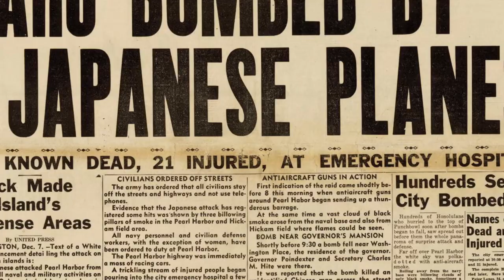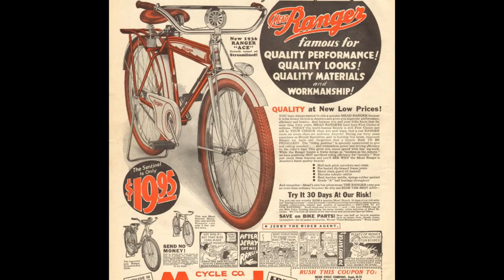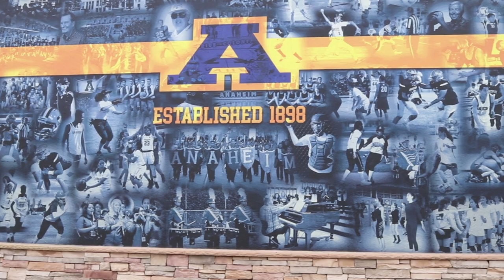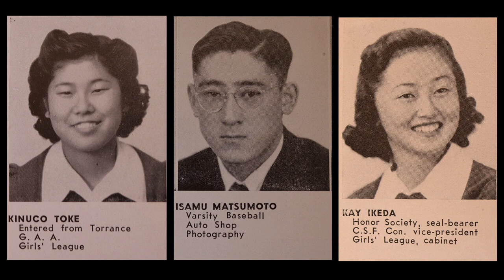Remember Us: An Historic Chapter at Anaheim High School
Remember Us documents the internment of Japanese American students at Anaheim High School forced to relocate to concentration camps. This powerful, personal, and amazing story focuses on Ruth Ikeda, mother of AUHSD Superintendent Michael B. Matsuda and AUHSD Professional Learning Coordinator, Jackie Counts.